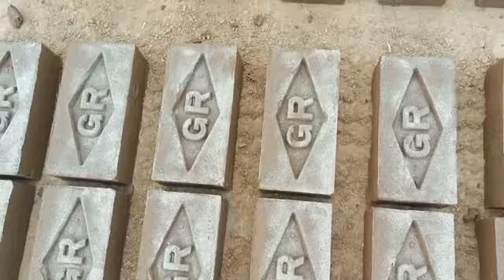Snpc Bmm310 | 7015732792